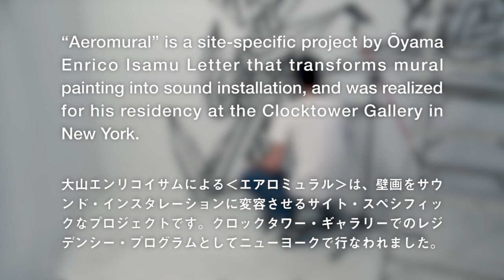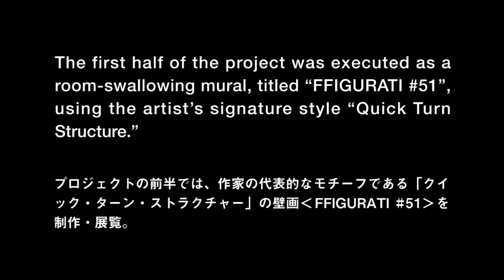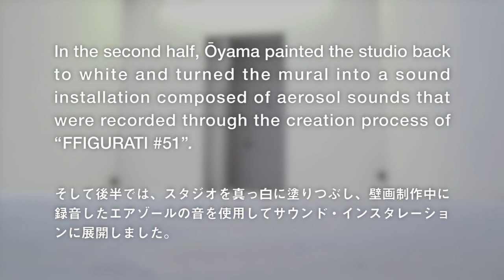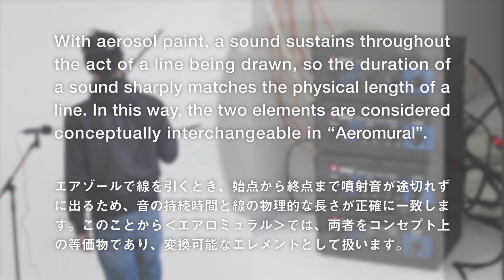Aeromural at Clocktower Gallery by Oyama Enrico Isamu Letter (2012)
A 2012 room-swallowing mural installation at the Clocktower Gallery featuring the Quick Turn Structure motif and signature style of artist Oyama Enrico Isamu Letter. The work was realized in four phases: creating the mural, exhibiting the mural, erasing the mural, and exhibiting the blank room with the sound recording of the painting process (aerosol spray sounds). This short film documents all phases.

The Clocktower Gallery projects of Oyama Enrico Isamu Letter are made possible by a grant from the Pola Art Foundation, Japan.